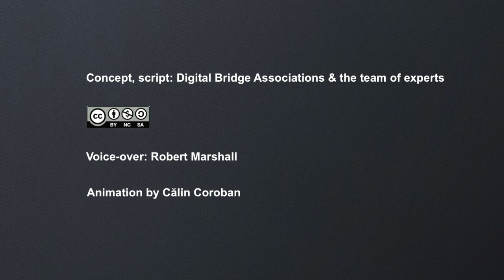Rulo (ep. 5) - No fun in the Land of Fun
Rulo has learned that this week he’ll have his last chance to see a special 3D movie with super heroes at the cinema. All of his friends went to see it and they told him that he needs to go and watch it in 3D on a big screen, otherwise he’ll lose a lot of the special effects. The only chance he has left is on Friday evening.

Rulo’s parents promised him that they will take him to see the movie, but they will need to pass first by the Land’s public office to pay their taxes. The office is open only on Friday in the afternoon.

Watch the animation to learn what happened. Watch the full series of Rulo to learn more on rule of law and your rights.

Concept&script: Digital Bridge Association and the team of experts. Animation: Călin Coroban. Voice-over: Robert Marshall